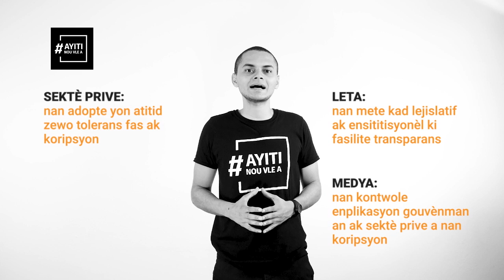AnbaTab - 06 Poukisa pou nou batay kont koripsyon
Prevansyon ak lit kont koripsyon egzije yon apwòch global ki posib sèlman nan yon klima transparans, kote tout moun pran responsabilite yo, kote tout aktè sosyete a patisipe, jwe wòl yo. Leta, sektè prive, medya, òganizasyon sosyete sivil la, popilasyon an, dwe mete tèt yo ansanm pou batay kont maleng sa.

Men kèk fason nou ka fè yon diferans.
Leta nan mete kad lejislatif ak ensititisyonèl ki fasilite transparans
Sektè prive nan adopte yon atitid zewo tolerans fas a koripsyon
Medya yo, nan kontwole enplikasyon gouvènman an ak sektè prive a nan koripsyon
Sitwayen ak sosyete sivil, nan sansibilizasyon, enfòmasyon ak presyon sou otorite yo

Koripsyon se yon pwazon pou yon sosyete, nou pa dwe kite li vin nòmal. Rive sou AnbaTab.ht pou pataje eksperyans ou.